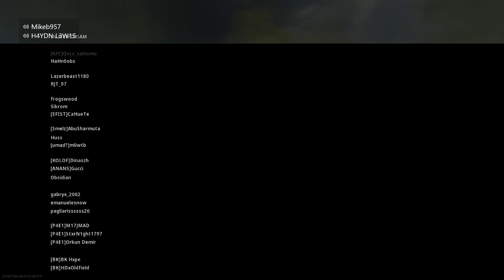Our First Win ! Warzone Season 2 Episode 7 - Battle Royal w/Dan,, Mike & Haydn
admittedly, i was criticising out play throughout this entire edit
 - and whilst my critiques weren't wrong
we did in fact win .. watch to see how, because it was beyond unlikely

hit all the buttons to make youtube happy

          MrHaydnSir